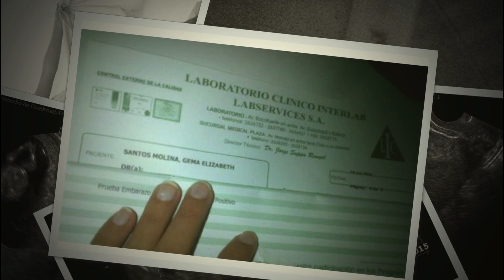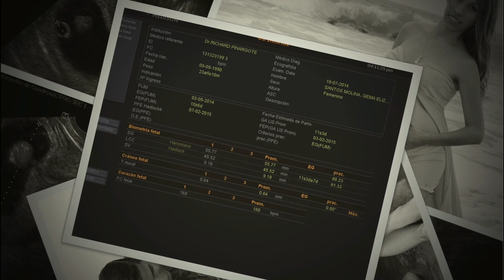ESPERANDO LA LLEGADA DE JIMMY JARED VERGARA SANTOS